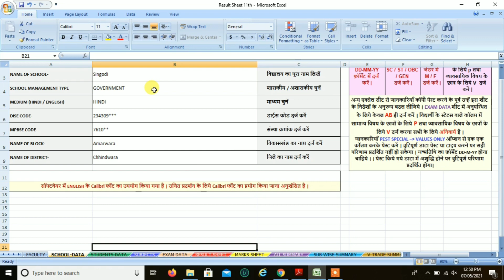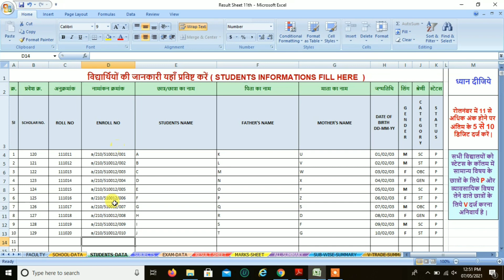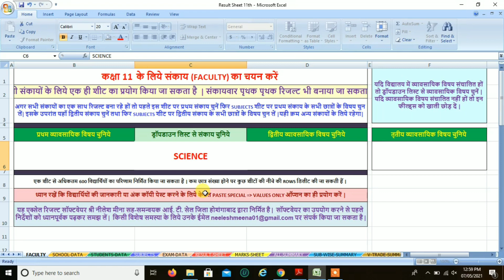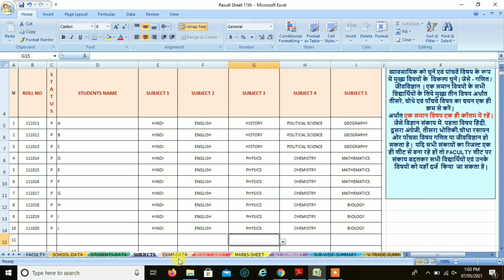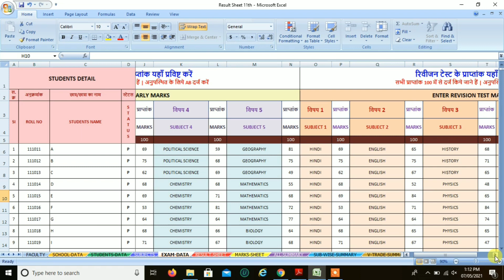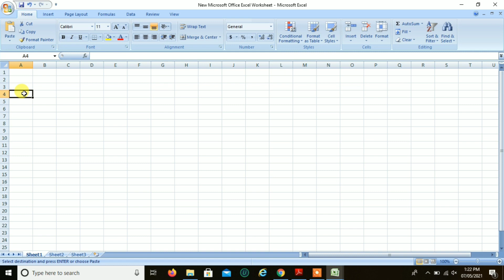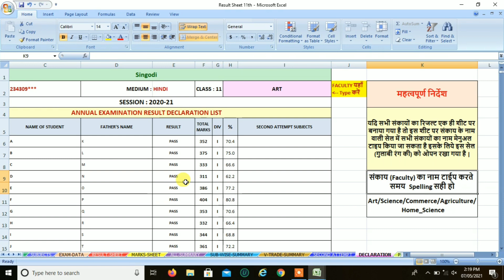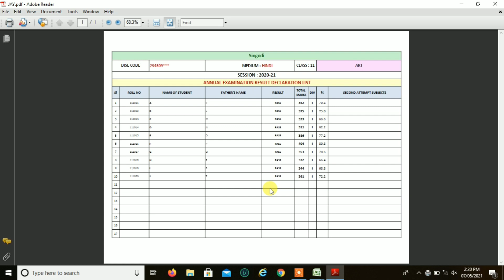ऐसे करें कक्षा 11वी का परीक्षा परिणाम तैयार, आ सकती है ये तकनीकी समस्या || class 11th result 2021.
विमर्श पोर्टल में अपलोड करने के लिए ऐसे बनाये पीडीएफ फ़ाइल @JayDehariya